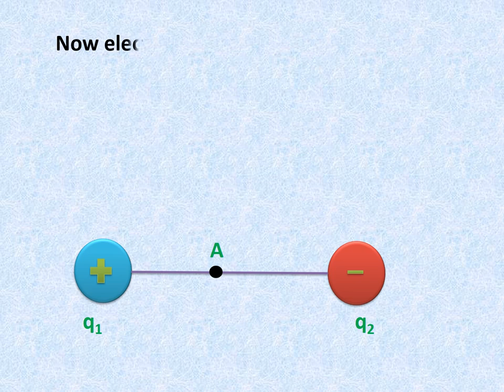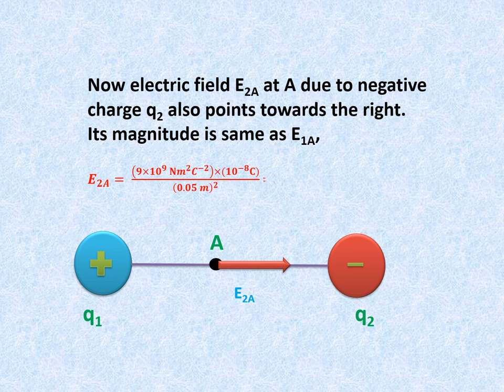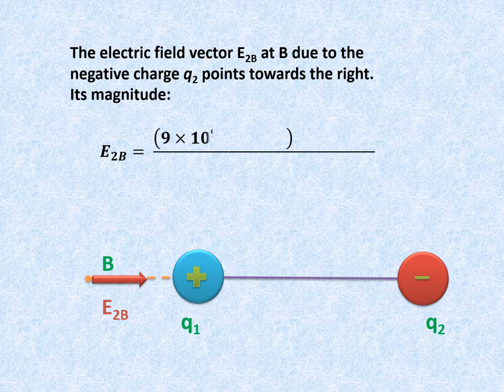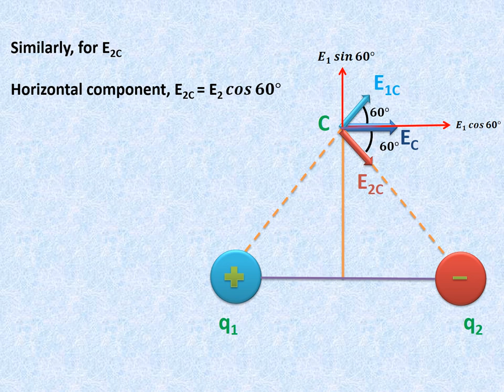Uniform Electric field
A numerical explained step by step in a simple manner.